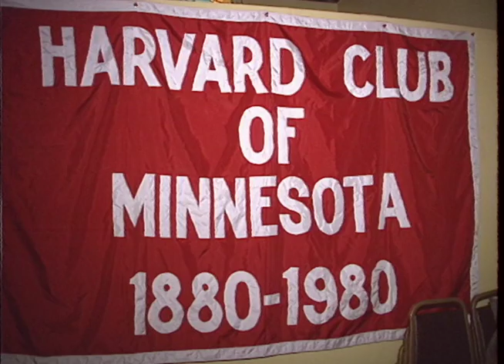The Harvard Glee Club (1991)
When I was President of the Harvard-Radcliffe Club of Minnesota, the Harvard Glee Club asked to include Minneapolis/St. Paul on its tour itinerary. Their performance was followed by a visit to Mayslack's Bar and Restaurant in northeast Minneapolis. WCCO Television reporter Amy Marsalis covered the event.